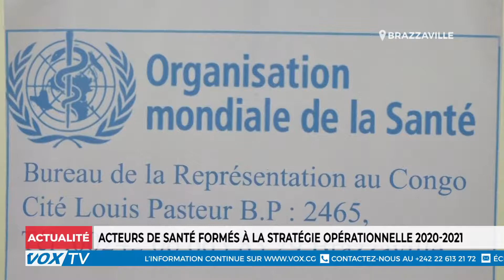Acteurs de santé formés à la stratégie opérationnelle 2020-2021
Les acteurs de santé ont été formés dans le but d’améliorer la qualité des soins dans les hôpitaux.